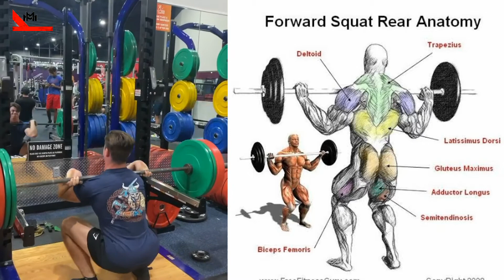How to Get Bigger Legs (Most Scientific Workout) | Maniac Muscle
QUAD LEG WORKOUT❕
1) Back Squats: 5x5
2) Front Squats: 4x5
3) Cannon Ball Smith Squats: 4x12
4) KB Lunges: 4x10 each leg
5) Single Leg RDLs: 4x10 each leg

1)This video has no negative impact on the original works (It would actually be positive for them)
2)This video is also for teaching purposes.
3)It is positively transformative in nature.
4)I only used bits and pieces of videos to get the point across where necessary.